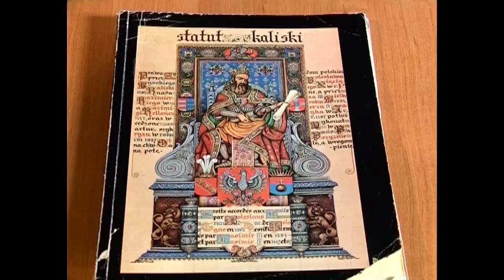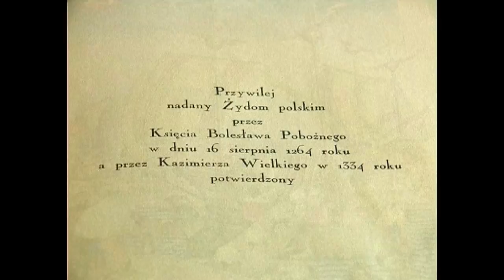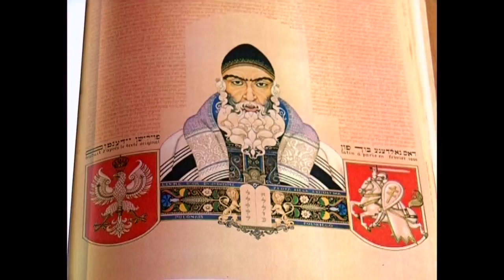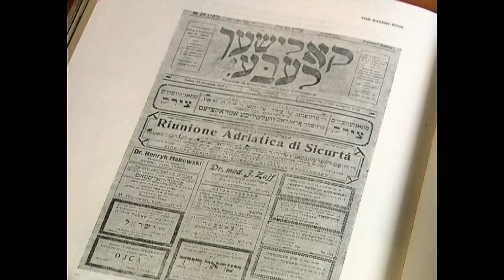Kalisz Władysława Kościelniaka - Dzielnica Żydowska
Historia Kalisza przedstawiona przez śp. Władysława Kościelniaka, kaliskiego malarza, felietonisty i znawcy Grodu nad Prosną.